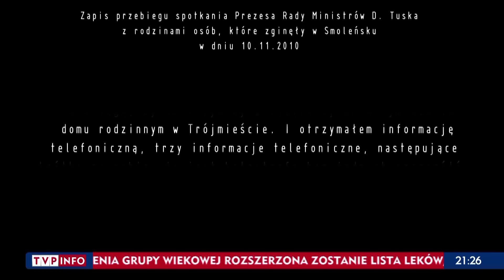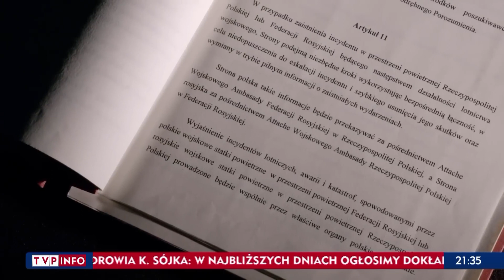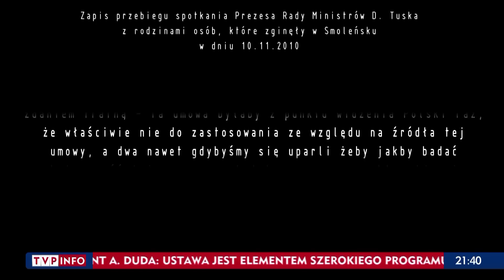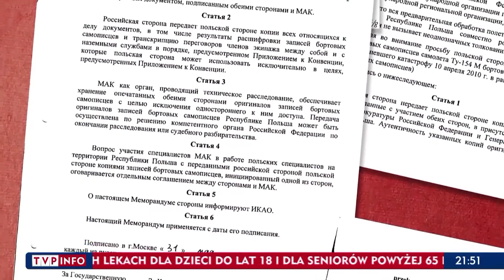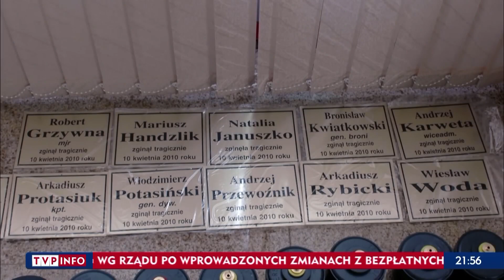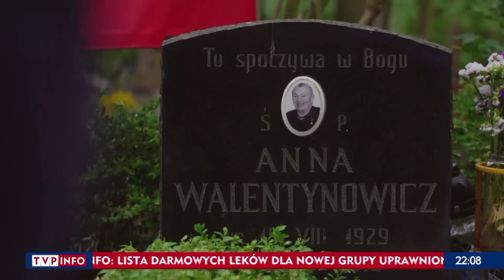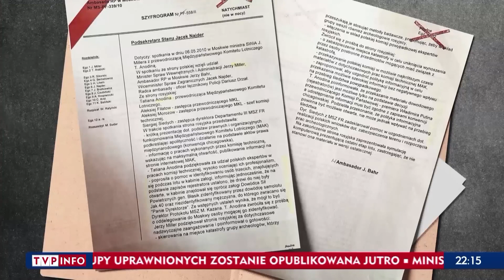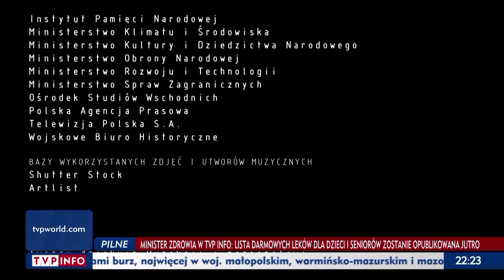Reset „Smoleńsk – oddane dowody” odcinek 9